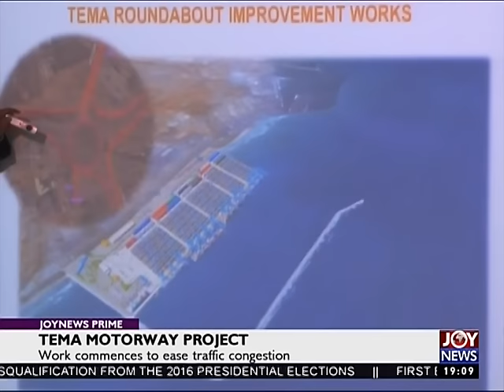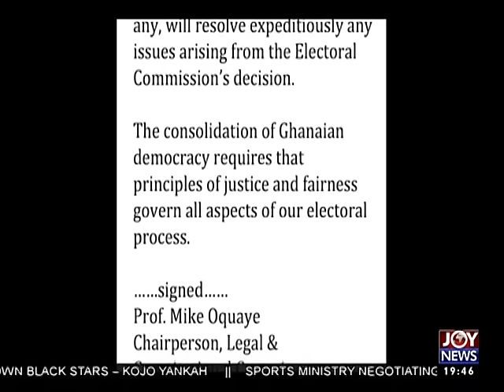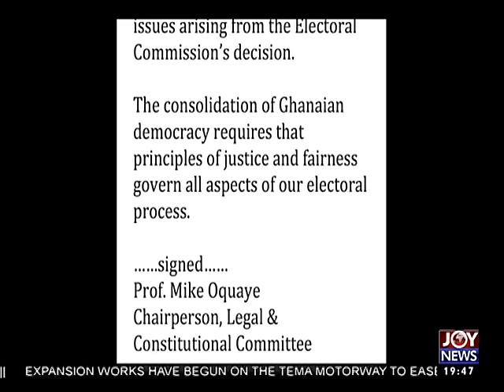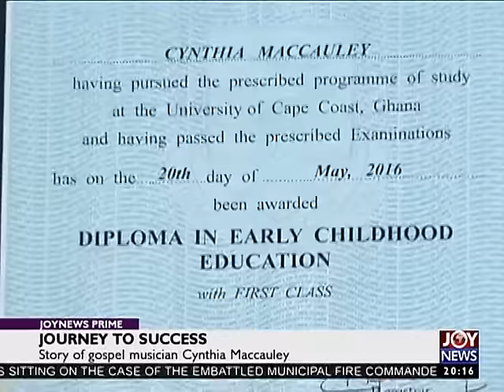Joy News Prime(11-10-16)